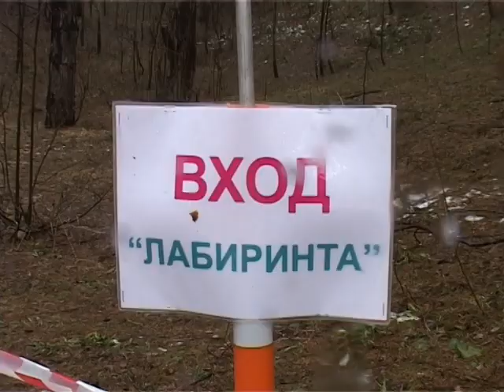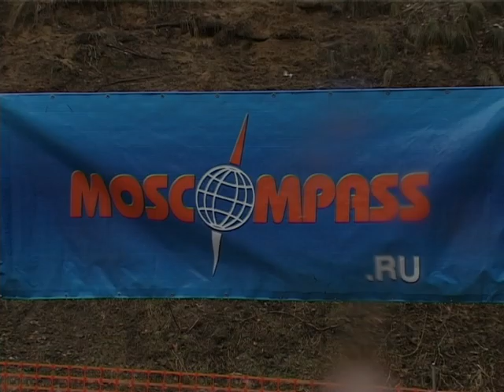MC-2005 / МК-2005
MosCompass-2005, SportLabyrinth
Московский Компас 2005,  СпортЛабиринт